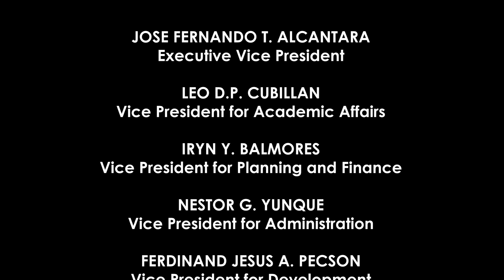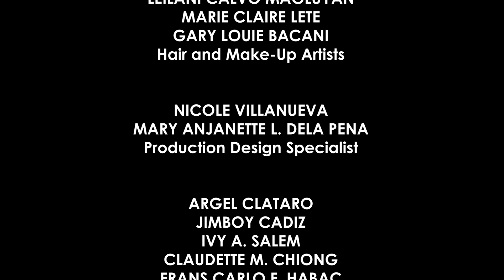ETHICS | Lecture 40: Ethical Issues in Online Communication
100 LECTURES ON ETHICS
Lecture 40: Ethical Issues in Online Communication

100 LECTURES ON ETHICS is a show that features experts as they discuss the different aspects of ethics in their respective fields. The show is comprised of 100 episodes and is part of the joint project of the University of the Philippines, Office of the Ombudsman and the Commission on Higher Education.